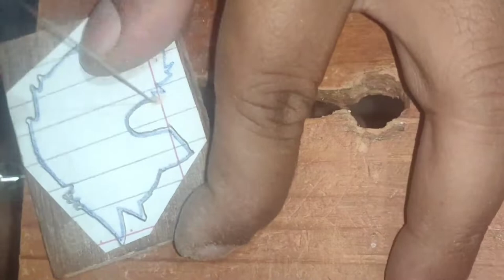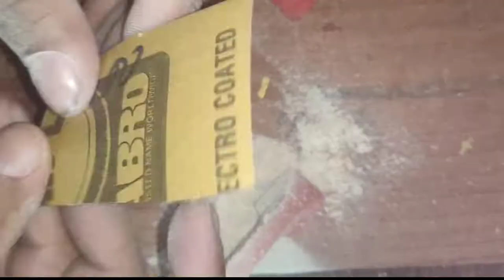Coping Saw Projects | Wolf pendent | wood art | Hand saw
Wolf pendent made out of plywood using hand help coping saw.